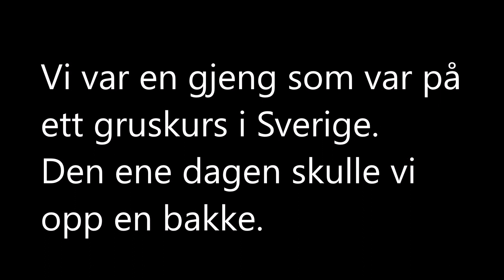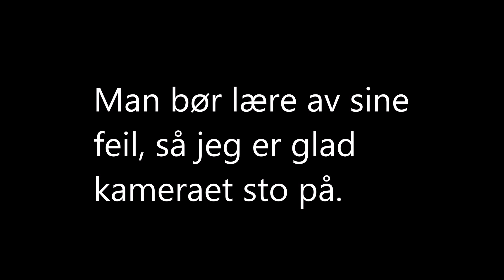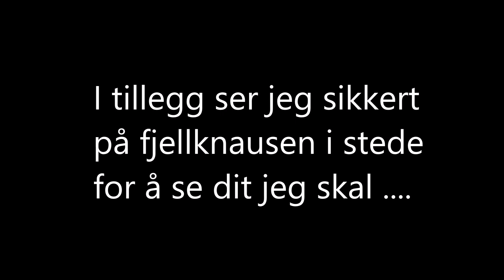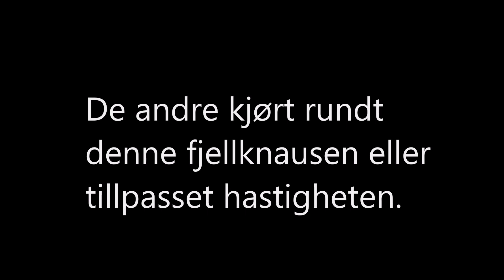På tryne i Sverige :-)